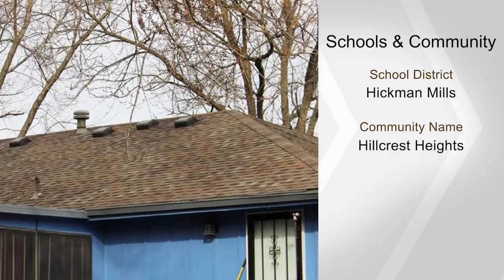5835 E 98 Ct, Kansas City, MO 64134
Foreclosure.  Sold in it's present condition.  NO repairs of any kind, no allowances for any repairs.  What you see Is what you get. Formal living with brick fireplace. Formal dining plus eating space in the kitchen. Three bedrooms, two baths up. Half down. Basement has been started, not by professionals.  Screened in porch off the dining room.